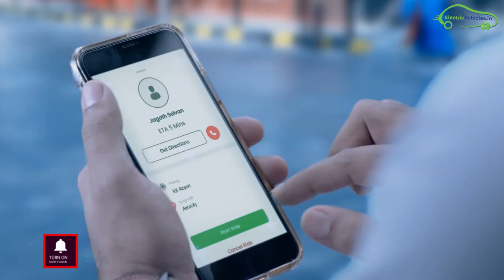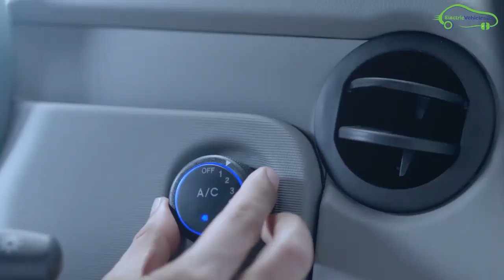Mahindra 3 Seat Micro Electric Car India | Atom Quadricycle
Mahindra 3 Seat Micro Electric Car Atom Quadricycle to be launched in India by 2021. Atom is a 3 seat electric car designed for last mile commute. The
top speed of this electric car lies between 50-70 km/h.